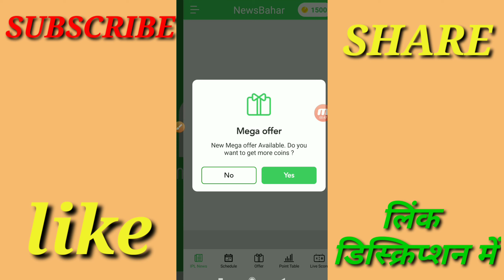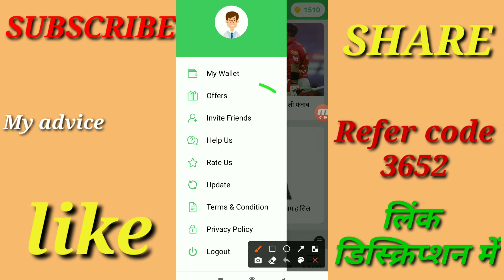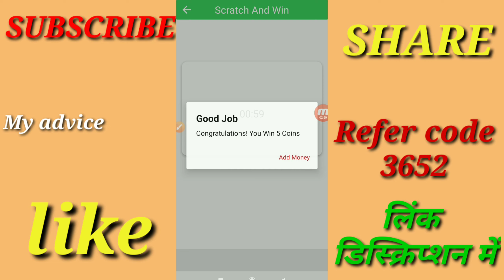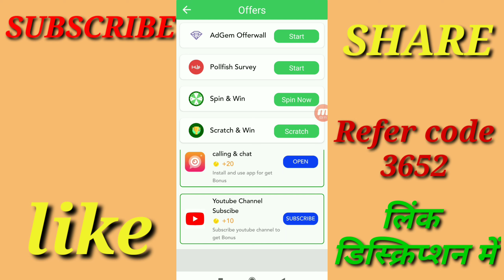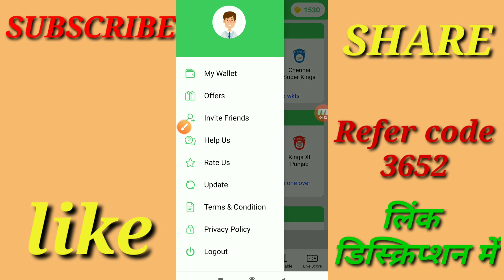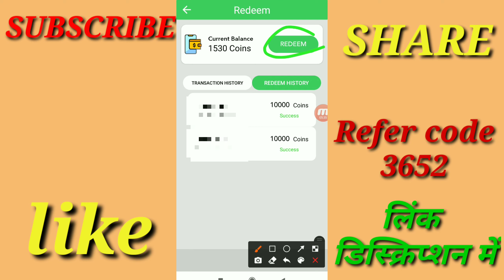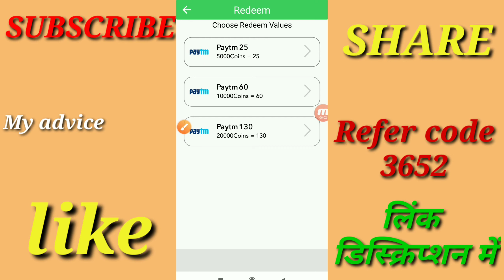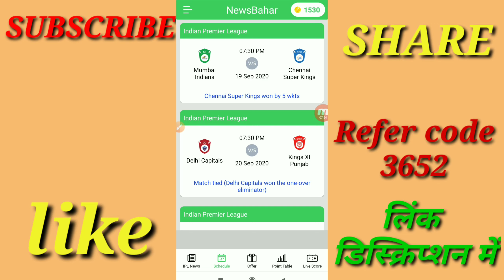NewsBahar App न्यू अपडेट | Spin karke paisa kamaye | Scratch karke paisa kamaye | News padhkar paisa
Hello dosto,is video me bataya hai NewsBahar App, ke new update ke baare me jisse aap aur bhi tarike se paisa kama sakte hai

Refer code👉3652

Global company app
Global company new app
Global company new appp newsbahar
Freefire free diamond kaise le